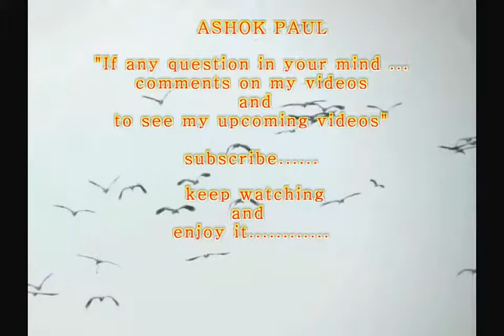BEST INDIAN BIRDS AND BEAUTIFUL NATURE "WILDLIFE"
AMAZING INDIAN BIRDS AND BEAUTIFUL NATURE "WILDLIFE" VIDEO.
"SAVE BIRDS SAVE  ENVIRONMENT"
It is the second part of RARE BIRDS IN INDIA.This part contains new bird with beautiful pictures as well as their.
Very nice video you must see.
Passerines: Broad bills • Pittas • Wood shrikes • Wood swallows • Ioras • Cuckoo shrikes • Whistlers and allies • Shrikes • Old World orioles • Drongos • Fantails • Monarch flycatchers • Crows, jays, ravens and magpies • Waxwings • Grey hypocolius • Fairy flycatchers • Titmice • Penduline tits • Larks • Bulbuls • Swallows and martins • Long-tailed tits • Cettid warblers • Locustellid warblers • Acrocephalid warblers • Phylloscopid warblers • Old World warblers • Cisticolas and allies • Laughingthrushes • Ground babblers • Babblers • Cupwings • Vireos • Spotted elachura • White-eyes • Fairy-bluebirds • Kinglets • Wrens • Nuthatches • Wallcreeper • Treecreepers • Starlings • Thrushes and allies • Old World flycatchers • Dippers • Leafbirds • Flowerpeckers • Sunbirds and spiderhunters • Sparrows • Weavers and allies • Waxbills and allies • Accentors • Wagtails and pipits • Buntings • Siskins, crossbills and allies.
Anatidae includes the ducks and most duck-like waterfowl, such as geese and swans. These birds are adapted to an aquatic existence with webbed feet, flattened bills, and feathers that are excellent at shedding water due to an oily coating. There are  approx 130 species worldwide and approx 40 species which occur in India.

If any question in your mind ...comments on my videos and
keep watching and enjoy it.
thanks. good bey.